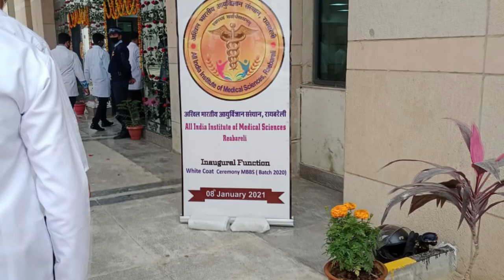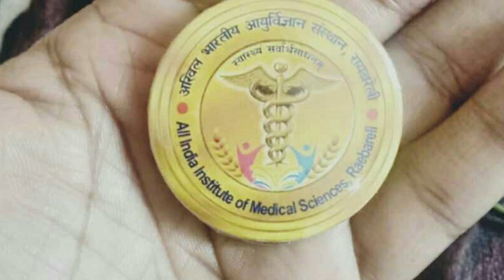My first day of mbbs at aiims || first experience at medical college || inaugration day at aiims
My first day of mbbs at aiims || first experience at medical college in hindi
inaugartion day at aiims,my experience on first day at med school, neet 2021,neet 2022,aipmt,
my first day of mbbs at aiims raebareli.

ABOUT ME:
I AM ROHAN AGARWAL FOUNDER OF MED ROHAN YOUTUBE CHANNEL AND I HAVE GIVEN NEET 2020 AND SECURED 650/720 MARKS. I HAVE TAKEN AIIMS RAEBARELI IN FIRST ALL INDIA COUNSELLING AND WISH TO PURSUE MBBS FROM AIIMS RAEBARELI ITSELF NOW.

CHANNEL :
IN THIS CHANNEL I WILL SHARE WITH YOU MY EXPERIENCE OF NEET PREPARATION, STUDY TIPS REGARDING NEET, AND ALSO MOTIVATION FOR NEET AND AIIMS UG STUDENTS, HOPE YOU WOULD LIKE THE CONTENT.

NEET STUDY INSTITUTE:
I STARTED MY JOURNEY FROM CLASS 11 AND GAVE NEET FIRST TIME IN 2019 BUT DID NOT GET INTO GOVERNMENT MEDICAL COLLEGE, SO TOOK A DROP FROM MY HOMETOWN AND THIS TIME I SCORED 650/720 IN NEET 2020.